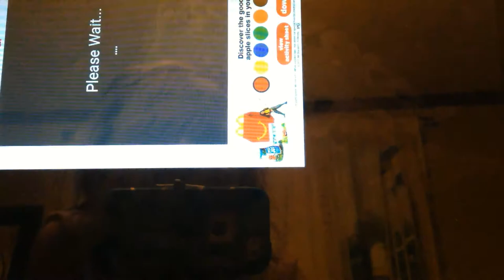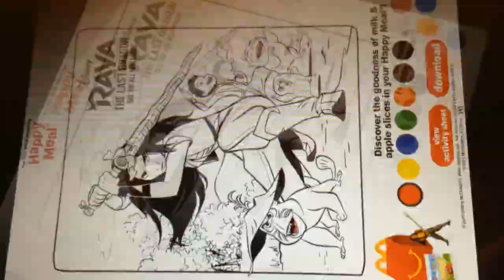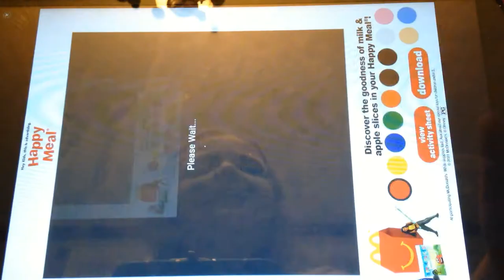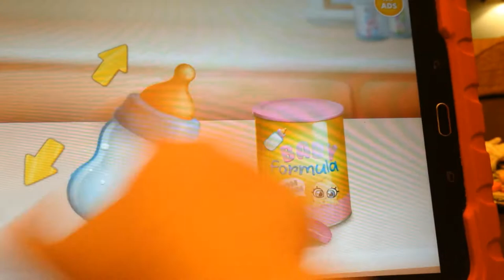PONY CARE GAME FOR KIDS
@BABY PONY CARE GAME FOR KIDS  Baby Pony Sisters -  Pet Care & Horse Nanny , VIRTUAL GAME FOR KIDS  FEEDING , CHANGING , NAPPING, DRESS UP  BABY PONYS NEED TAKING CARE OF VERY CUTE LITTLE GAME FOR LEARNING EVERYDAY LIFE IN  {TAYS WORLD }